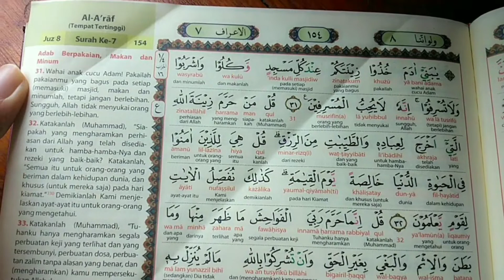CARA ATUR POLA MAKAN SAAT LEBARAN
Assalamualaikum, balik lagi sama aku Bidan Dian Tep. Sebelumnya karena ini masih dalam suasana lebaran. Sebelumnya aku ingin mengucapkan minal aidzin walfaidzin mohon maaf lahir dan batin ke temen-temen dan moms semuanya.

Disuguhkan dengan berbagai macam hidangan ketika lebaran terkadang membuat kita kalap dan khilaf. Apalagi dengan beberapa makanan yang menjadi favorit kita ketika sedang menjalani hari raya lebaran.

Jadi agar tetap menjaga pola makan demi tetap terjaganya berat badan kali ini ada beberapa cara mengatur pola makan saat lebaran. Stay Tune

Referensi :
Hallodoc
Al-Qur’an
Pedoman Gizi Seimbang

Time Maps :
00 : 12 Opening
00 : 47 Makanan khas saat lebaran
01 : 39 Cara mengatur pola makan saat lebaran
02 : 34 Landasan makan dan minum dalam sudut Al-Qur'an

Perkenalkan aku Dian Tep. Mahasiswi S1 Kebidanan dan Profesi, Seorang Penulis, Freelance, Content Creator dan Hobbi dalam Penelitian. Semoga apapun yang aku share ke temen-temen dan moms semuanya, memberikan inspirasi dan kemanfatan yaa